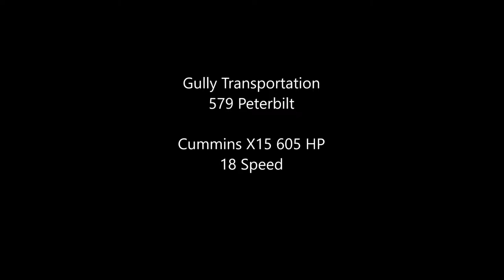American Truck Simulator Gully Transportation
579 Peterbilt Gully Transportation delivering 44,000 lbs of pallets.

MAPS

CSIO Technologies

Cyberpower
i7-7700 K 4.2 K Processor 16 GB Memory
4.2 Processor Speed
2 TB Hard drive  128 GB SSD
8 GB Dedicated Memory GeForce 970 Graphics Card
Liquid Cooled